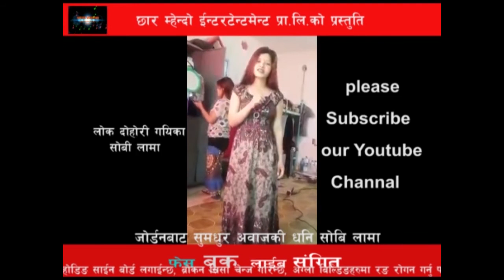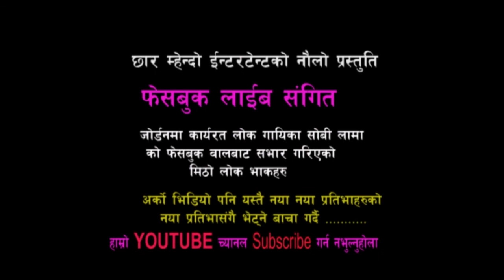अहिले सम्मकै सबै भन्दा उत्कृस्ट स्वर भएको नव गायिका सबी लामा by Sobi Lama new folk song 2018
प्रवासमा whatapp  online  whatapp दोहोरि साँझ हरुमा आफ्नो  प्रस्तुति  दिई  कतार , दुवै , कुवैत , मलेसिया, बहाराइन , साउदी बाट  online  रोदीघर हरुमा सबैको मन  जितेको  सुमधुर  लोक दोहोरि गायिका  सोबि लामा को  केही  live  भिडियो उनकै फेसबुक  बाट  साभार  गरिएको  केही  भाकाहरु यहाँ हरुको लागि  छारम्हेन्दो  खोज बाट  प्रस्तुत  गरिएको  छ ,